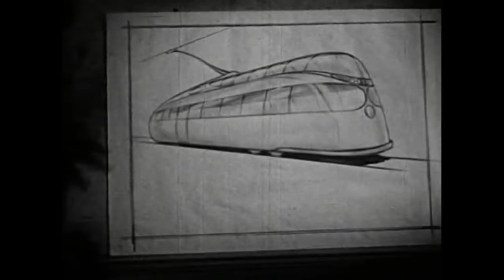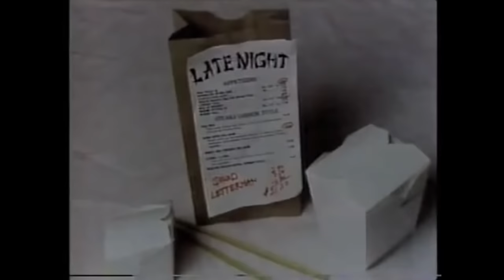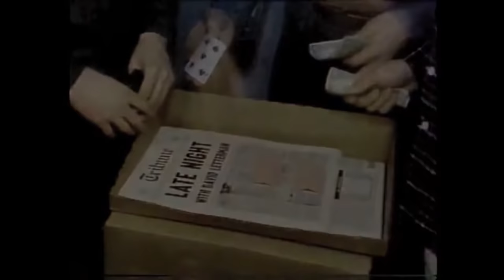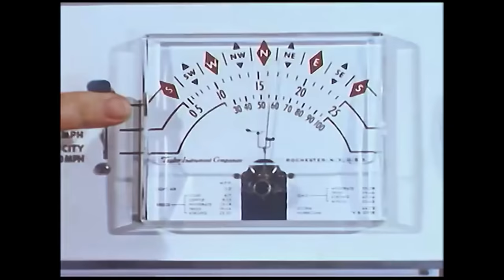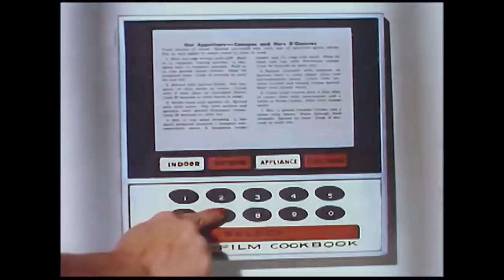Retrofuturism: Past Predictions of the Future | Sleepcore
Sleepcore once again heads back to the future with more predictions from the past!